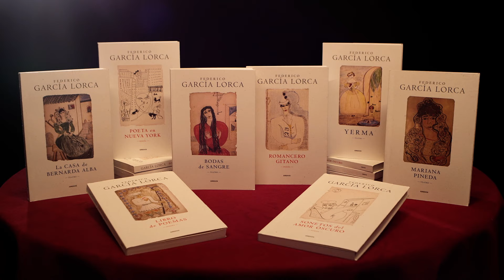Federico García Lorca - MX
Edición Gredos
Obra Completa de Federico García Lorca